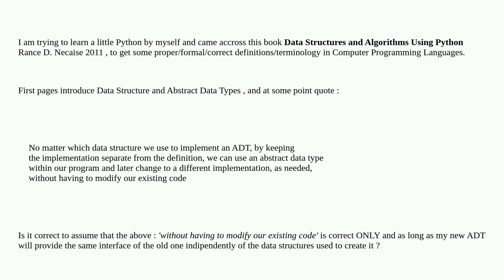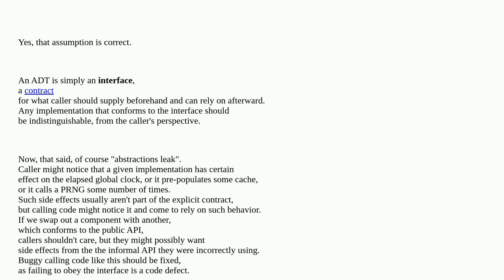Softwareengineering: Wondering about ADT abstract data classes in Python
Wondering about ADT abstract data classes in Python

A special thanks goes out to the awesome community

  data-structures data-types